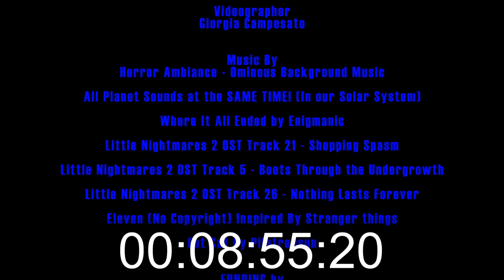Internet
A man invents the internet with the help of an otherworldly force. But he soon learns that not all is what it seems.

Produced By Net Demon Films
Directed By Carlos Cordoba, Daniel Bombino, Sophie Santamaria, Michael Cadena, Jacob Kerzner + Matias Cabello-Del Boccio
Written By Giorgia Campesato